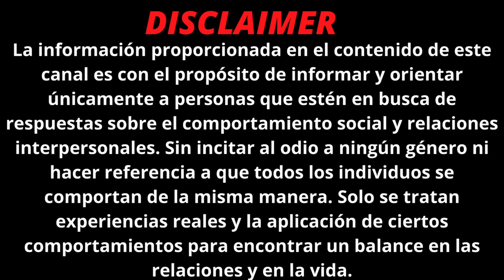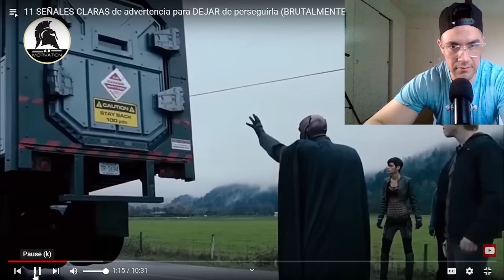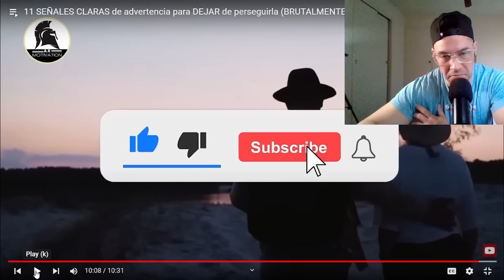Gracias a los SIMPS las MUJERES encuentran RAZONES para creer que ELLAS SON EL PREMIO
LA MEJOR FORMA DE APOYAR MI TRABAJO ES OBTENIENDO MI ENTRENAMIENTO EN LÍNEA EN EL SIGUIENTE

No soy otro de esos GURÚS de exito que da conferencias y hace videos con la información obtendida de libros, todo lo que sale de mi boca es algo que he vivido en carne propia, he ayudado a muchos hombres que me encontrado a lo largo de mi vida a mejorar en algún aspecto de su vida, así que mi intención en este canal es seguir aportando algo de mi experiencia.